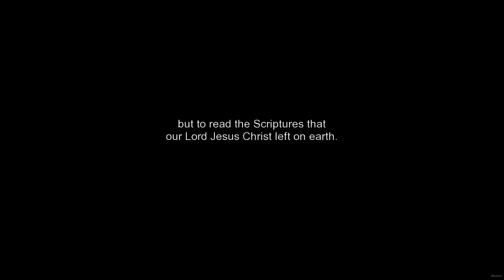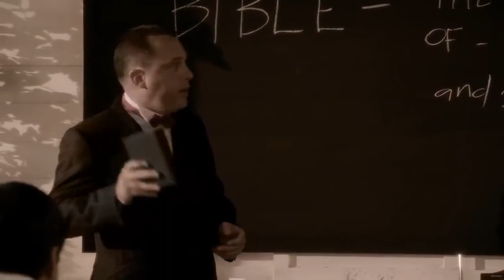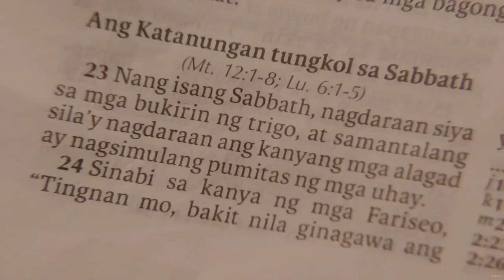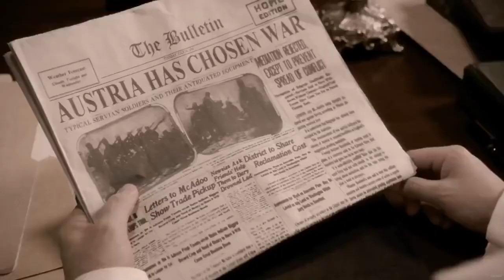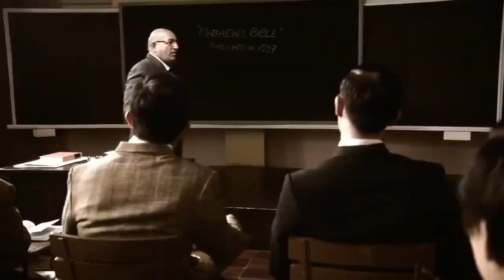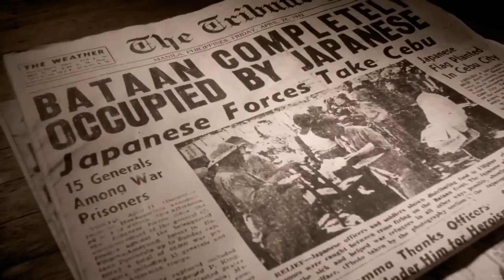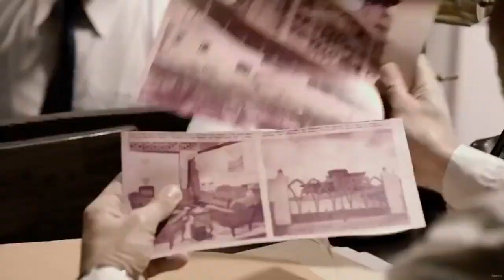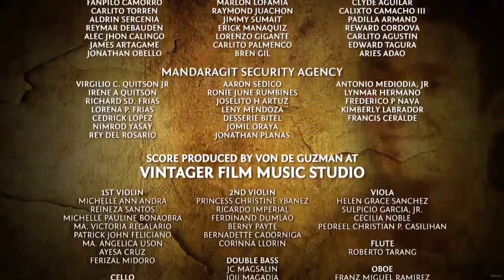The Last MESSENGER FYM the Movie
ikinararangal ko na ako'y Iglesia ni Cristo.